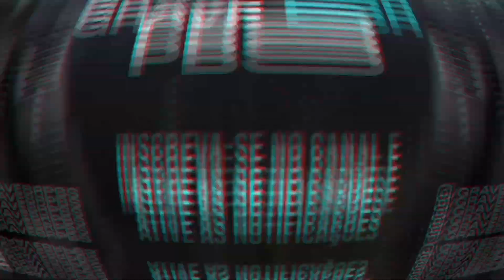DJ GBRISA - AUTOMOTIVO GARRAFA TRANSPARENTE @mandelão011 | COM GRAVE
» Bem vindos ao Canal: GRAVE BR PBS ®

⚠️Obs: Este canal não visa violar os termos de direitos autorais do criador/produtor do conteúdo. Tudo aqui postado é para plena divulgação.

Estou no Instagram como @gravebrpbs. Instale o aplicativo para seguir fotos e vídeos do canal.

⚠️Obs: esse video contem direitos autorais peça permissão para repostar, ou caso contrario resultara em "Copyright" no seu canal ou até mesmo a "exclusão" !!!

METAS PARA 2021:

🔴1K de SUBS✔
🔴2K de SUBS✔
🔴3K de SUBS✔
🔴4K de SUBS✔
🔴5K de SUBS✔
🔴6K de SUBS✔
🔴7K de SUBS✔
🔴8K de SUBS✔
🔴9K de SUBS✔
🔴10K de SUBS✔
🔴100K de SUBS🔥🔥🔥🔥 vamo que vamo

Obrigado a todos por termo chegado ate aqui, amo todos vocês 😀😊😎♥♥;-)

Produção studio: GRAVE BR PBS ®